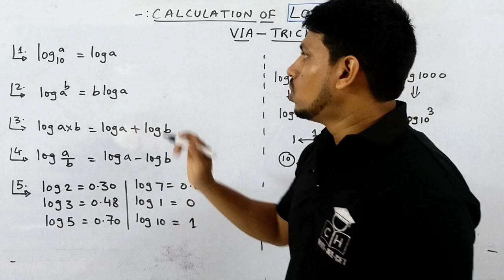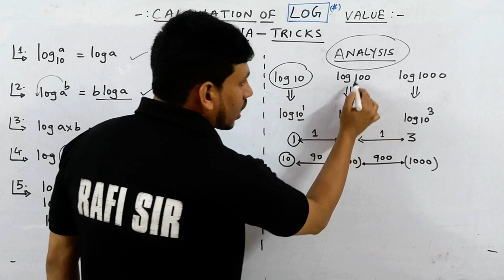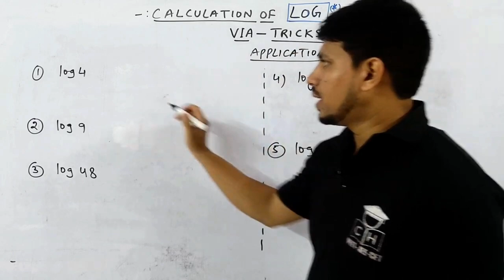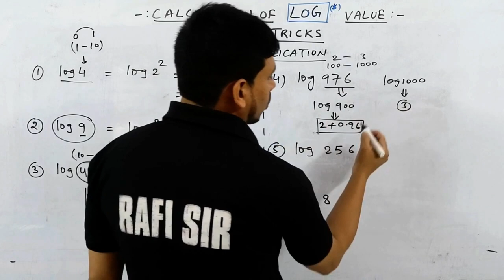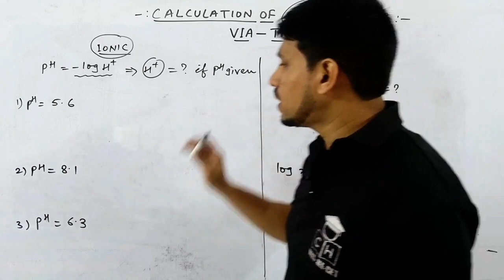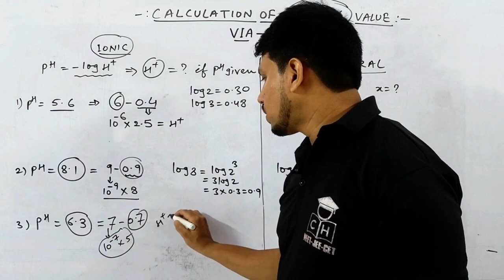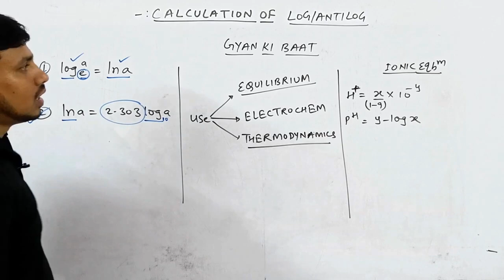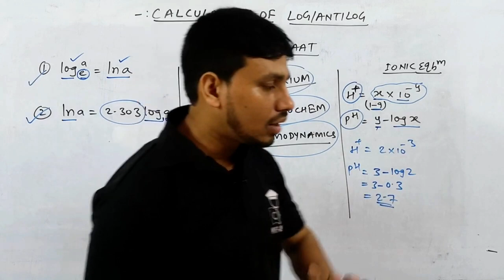CALCULATION OF LOG | WITHOUT LOG TABLE | TRICK | JEE MAINS | NEET | COMPETITIVE HUB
@COMPETITIVE HUB
log calculation
log calculation in electro chemistry
log calculation for chemistry class 12
log calculation for ionic equilibrium
log calculation for neet
log calculation in chemical kinetics
log calculation in thermo dynamic
log calculation for physics and chemistry
log calculation for jee
log tricks
log tricks chemistry
log tricks maths
log tricks for electro chemistry
log tricks for ionic equilibrium
log tricks for chemical kinetics

00:00 INTRO
00:40 TRICK {BASIC OF LOG}
02:00 ANALYSIS
03:55 CALCULATION OF LOG VALUE
08:40 ANTI LOG CALCULATION
13:02 GYAN KI BAAT
15:00 OUTRO